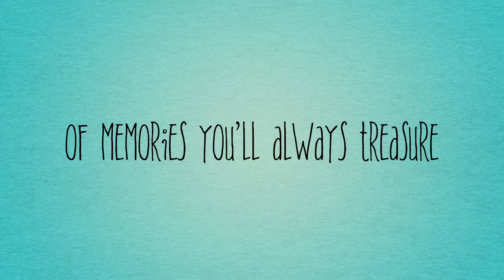Wedding Photographer Lynchburg VA - Clark Street Photography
Just a few images from my recent weddings I photographed (or second shot) in 2017 at Sorella Farms, Bella Rose Plantation, Boonsboro Country Club, Mountain Ridge Venue, and On the Glen.